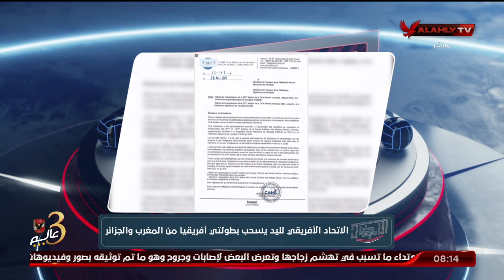الاتحاد الأفريقي لليد يسحب بطولتي أفريقيا من المغرب والجزائر